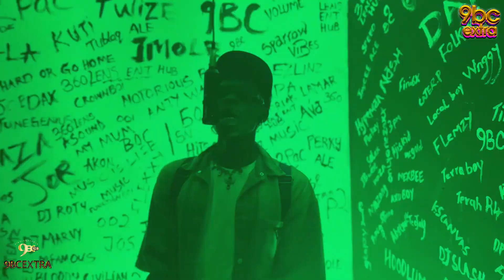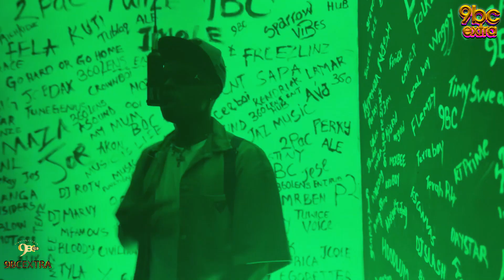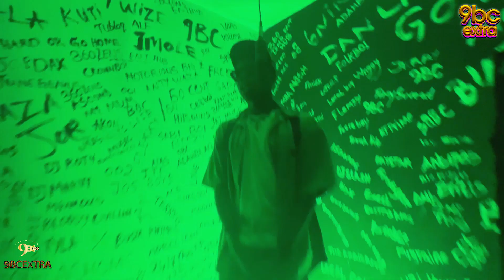Miles Ayo (Pami) 9BCEXTRA PERMANCE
Pami Performance by Miles Ayo